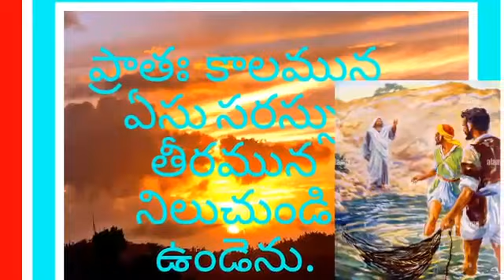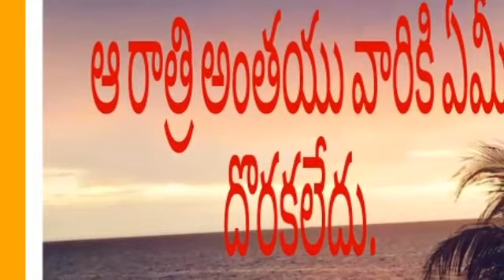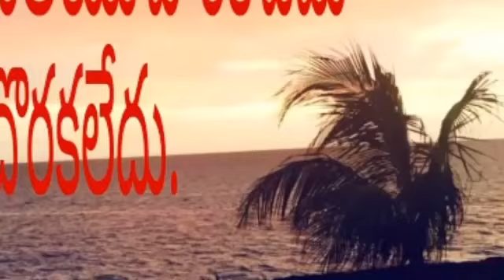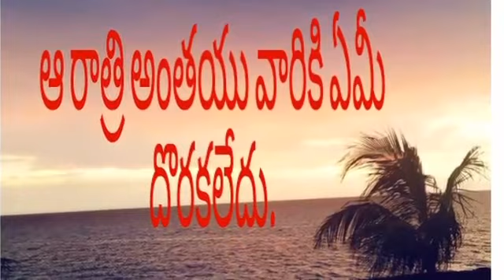April 13, 2023 ఆ రాత్రి అంతయు వారికి ఏమీ దొరకలేదు